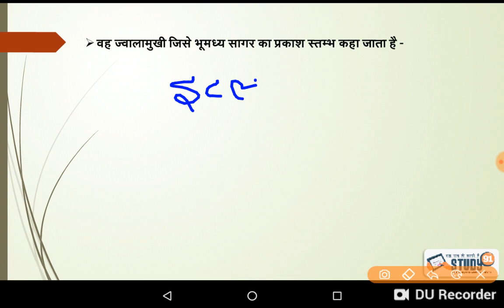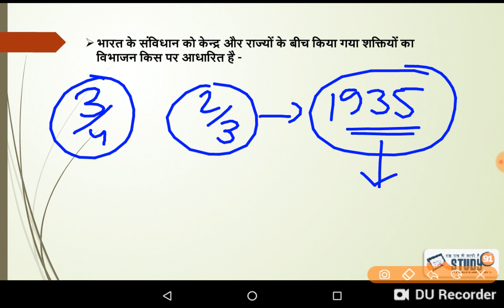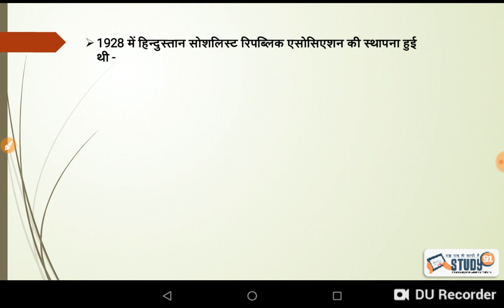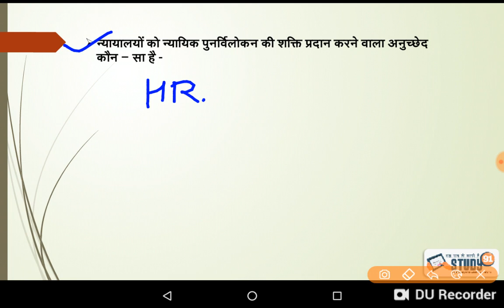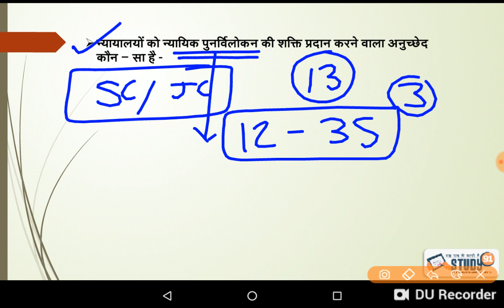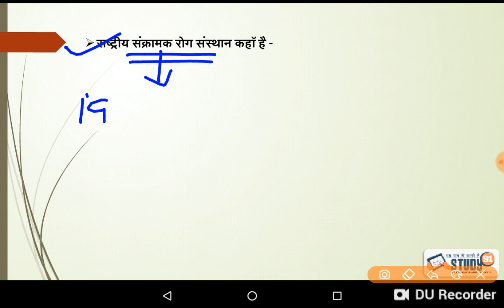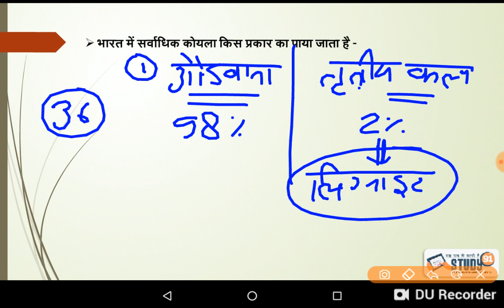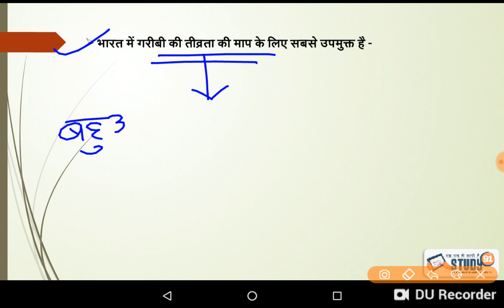GK/GK IN Hindi/GK TEST series/PRACTICE SET/ gk/upsi gk/gk quiz set/study91/Part01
आप हमारे प्लेलिस्ट से

For Discription :_
For Test Series Video Lecture :-

study 91 ,gs platform
gs question answer in hindi
50 gk questions and answers in hindi
gk in hindi 2019
gs online test series
gs test online
online gs test in hindi language
gs test series for ssc
gs test paper
online gs test for ssc cgl
gs test medical
gs online test free